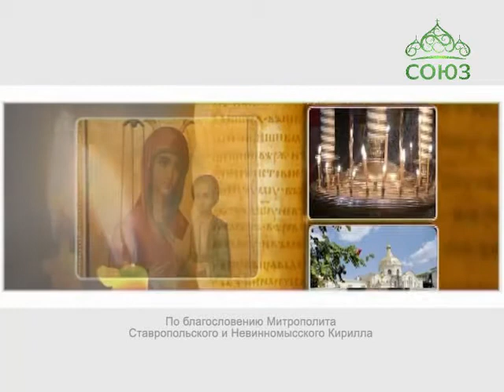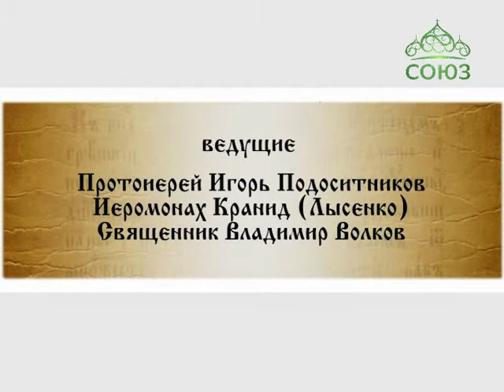Благовест (Ставрополь). Выпуск от 30 апреля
Радоница. Проповедь протоиерея Владимира Волкова